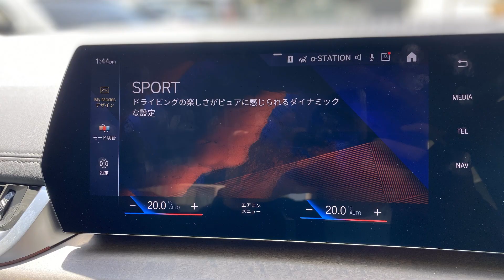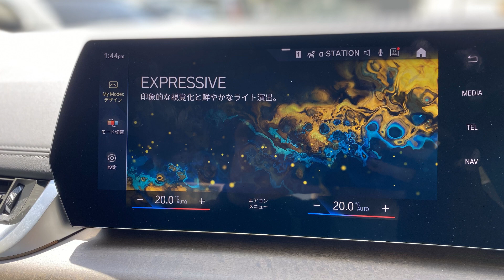新型BMW2シリーズアクティブツアラー試乗！1.5L3気筒ターボでも力強いぞ【218iExclusive】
【愛車動画シリーズ】